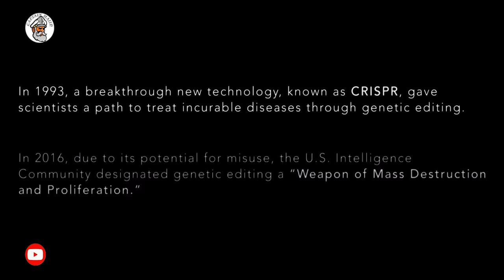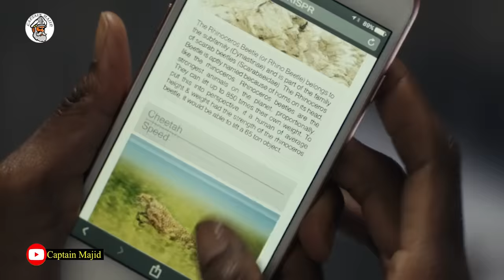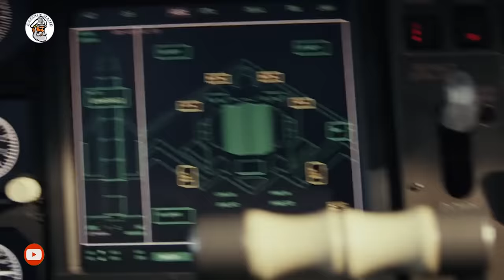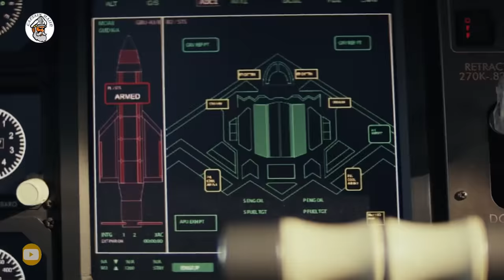Dawadaan xayawaanka waxay ka dhigtay xayawaan weyn oo burburiya magaalada || Qulasada Filimada